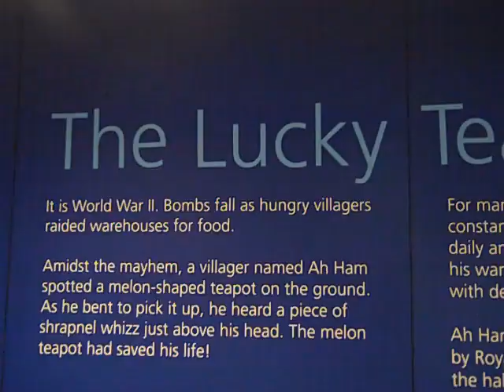Pewter Factory 7